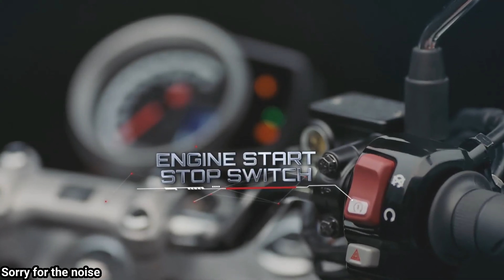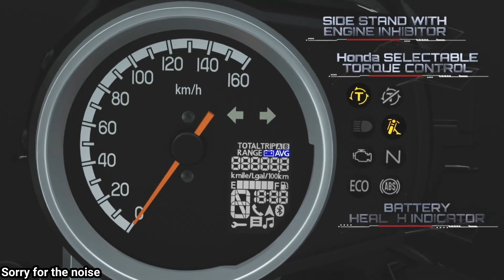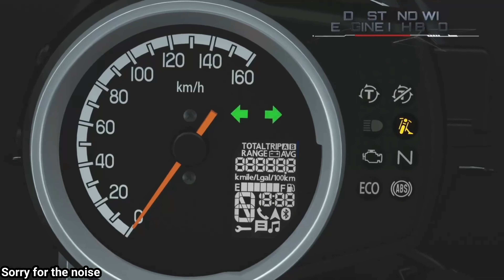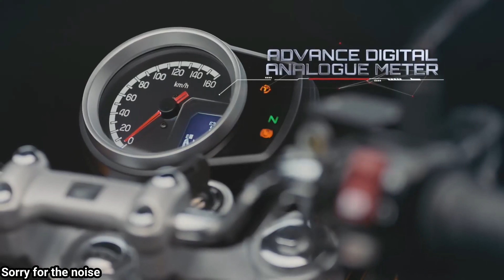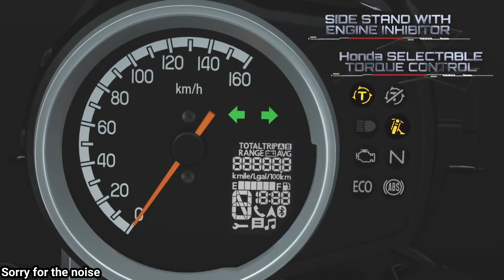Honda cb350 | honda Hness cb350 exhaust sound features specs | detailed review |1.9 Lakhs only ??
The curiously-named Honda H'ness CB350 is coming soon to take on the Royal Enfield Classic 350, Jawa 42 and Benelli Imperiale 400

The new Honda H'Ness (Honda Highness) has been developed specifically for the Indian market

Fuel Type : Petrol
Max Power : 20.78 bhp @ 5,500 rpm
Max Torque : 30 Nm @ 3,000 rpm
Emission Standard : BS-VI
 Displacement : 348.36 cc
Cylinders : 1
Bore : 70 mm
Stroke : 90.5 mm
1 Valves Per Cylinder--
Ignition--
Spark Plugs--

Cooling System : Air Cooled
Transmission : 5 Speed Manual
Transmission Type : Chain Drive
ClutchMultiplate :  Wet Clutch
Fuel Delivery System : Fuel Injection

Fuel Tank Capacity15 litres Honda H'ness CB 350 is a cruiser bike available in 2 variants in india. Its lowest version starts from a price of ₹N/A (ex-showroom) and the top version from a price of ₹1,90,000 (ex-showroom). Honda H'ness CB 350 generates 20.78 bhp of power and 30 nm of torque from its 348.36cc engine. Single cylinder engine of H'ness CB 350 has a 5 speed manual gearbox. With both front and rear disc brakes, Honda H'ness CB 350 comes up with anti-locking braking system. This 181 kg bike is available in 6 colours.Honda 2Wheelers India will soon update its product portfolio with the launch of a new premium motorcycle. While the details about the vehicle are scarce, leaked documents have suggested that the motorcycle will be called Highness or H’ness. The new model will be sold through Honda’s premium Big Wing showrooms.The Honda Highness will rival the Royal Enfield Classic 350 series and the upcoming new Meteor range. Thus, we expect the new Japanese product to feature a neo-retro design and a single-cylinder engine. The motorcycle could draw styling inspiration from the Honda Rebel that is available for sale in the international markets. Honda Highness could be priced between Rs 2.5 lakh to Rs 3 lakh.ColorsPrecious Red MetallicPearl Night Star BlackMatte Marshal Green MetallicPearl Night Star Black with Spear Silver MetallicAthletic Blue Metallic with Virtuous WhiteMatt Steel Black Metallic with Matte Grey Metallic PLEASE SUBSCRIBE FOR ALL NEW VIDEOS .

KEEP SUPPORTING
KEEP WATCHING.

* If there is anything that you want us to cover or Want to collaborate with us then submit your details here